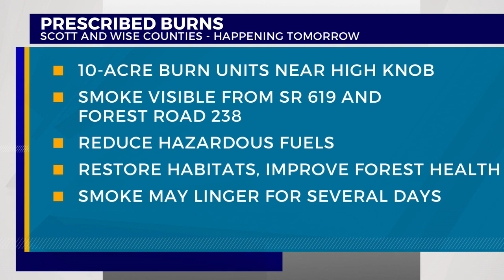Prescribed burns issued for Scott and Wise County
The Geroge Washington and Jefferson National Forest, Clinch Ranger district will conduct prescribed burns in Scott and Wise County on Tuesday.